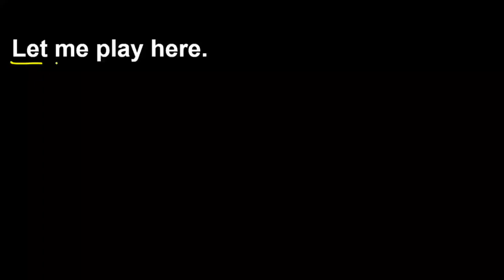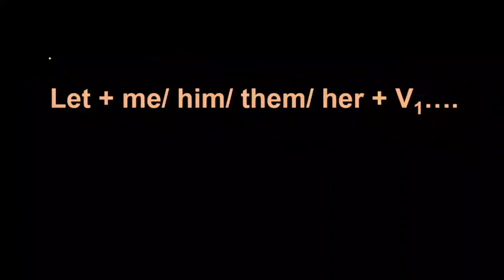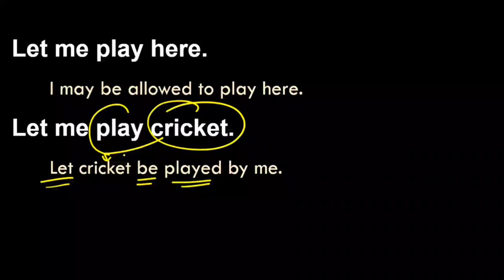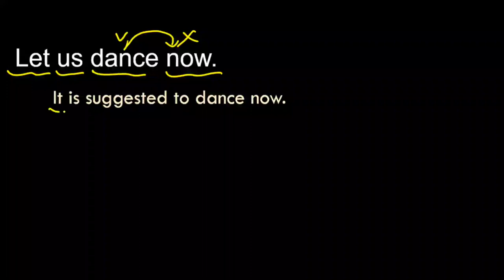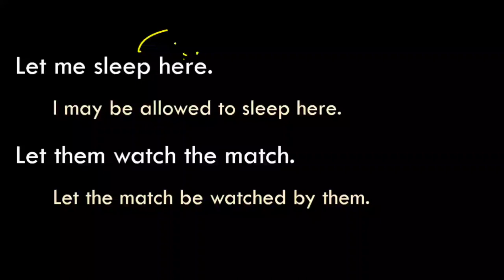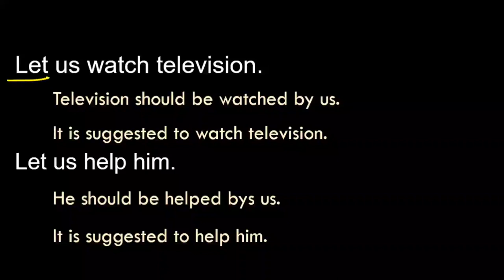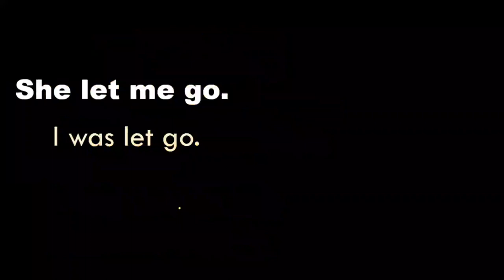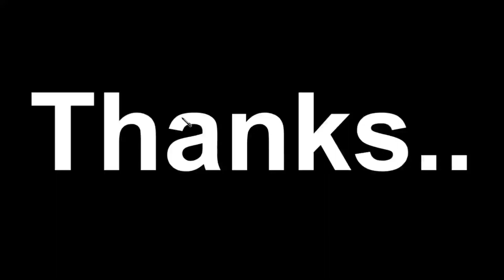Passive voice: Let से शुरू होने वाले वाक्य | Rules of passive voice | Active voice & Passive voice